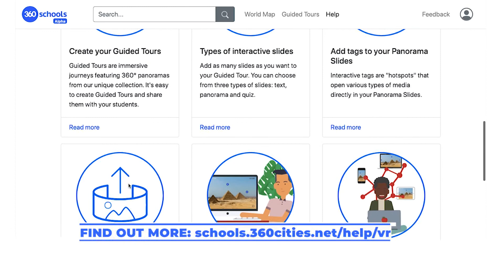360schools in VR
360schools believes in the future of VR. We’re committed to providing the best possible VR experience to you directly from the 360schools website via web browsers supporting WebXR. We don’t want you to have to download any applications or special software in order to view our stunning 360° panoramas and enjoy Guided Tours in fully-immersive VR.